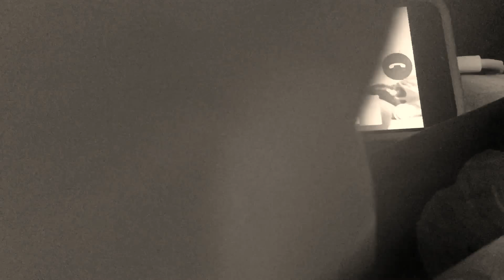CROSS COUNTRY PILLOW TRICK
A little magic trick me and my friend came up with